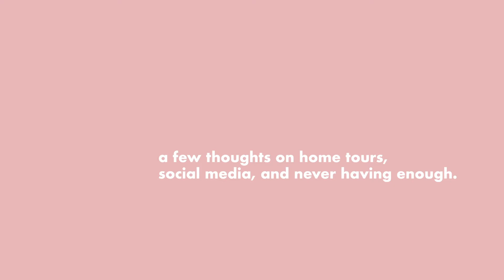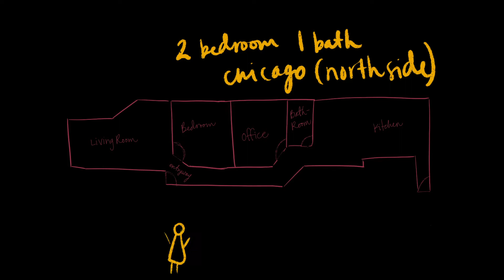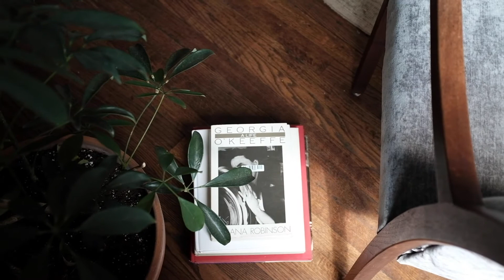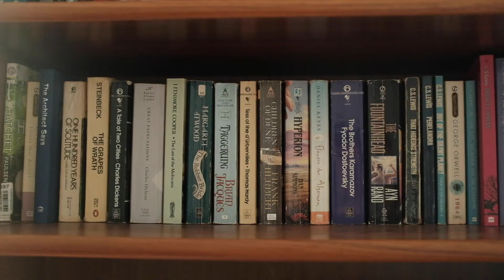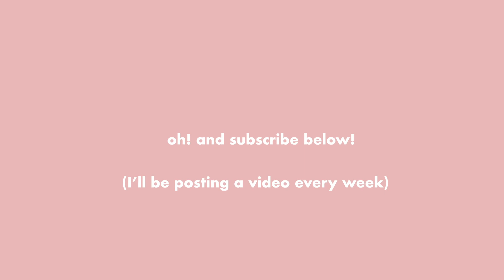Chicago Apartment Tour! (honest thoughts on a home in progress)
A tour of our sunny Chicago apartment on the north side of town. She's always going to be a work in progress but this video is a tribute to that journey instead of the perfection that's supposed to be at the end of it. We're choosing to continue filling this baby with sustainable vintage pieces (in due time) and probably more plants.